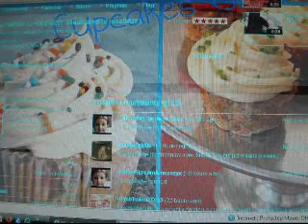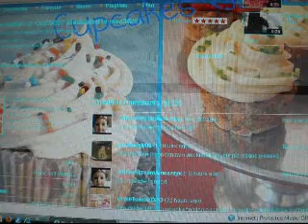2nd Subber Raffle Contest!! :D*CLOSED*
I'll use random chooser again and please enter!!
__Prizes___
4th:
Subb from us
Friend Invite from us
Free Channel Link to your channel in our channel
Fav 2 video
Comment on 2 videos
2 Videos rated 5 stars
3rd:
Subb from us
Fav 2 video
Comment on 3 videos
3 Videos rated 5 stars
Free Bg/or Avatar(Channel Icon) (*Please in order for  icon or bg must have an email We can send it too)
Vid dedicated to you!
2nd:
Subb from us
Fav 2 video
Comment on 4 videos
2 Videos rated 5 stars
Free Bg/or Avatar(Channel Icon) (*Please in order from icon or bg must have an email We can send it too)
Video Dedicated to you
1st!
Subb from us
Fav 3 video
4 Videos rated 5 stars
You username in our channel title for a week, So ppl can subb to you!
So yup enter! :)